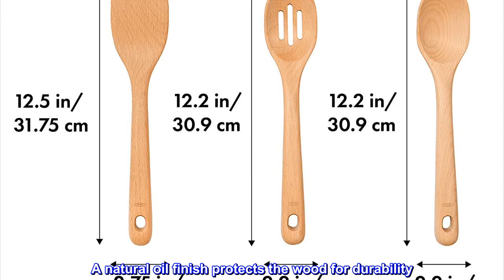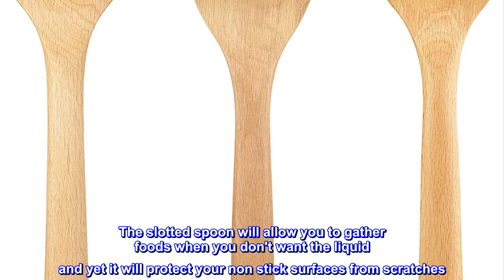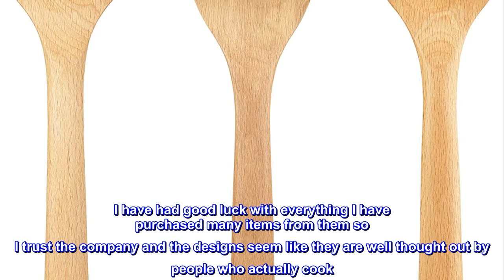Great product - OXO Good Grips 3- Piece Wooden Utensil Set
Set Includes: Spoon, Turner and Slotted Spoon
Solid beechwood construction
Natural oil finish protects the wood for long-term use
Large, comfortable handle
Set Includes: Wooden Large Spoon, Wooden Turner and Wooden Slotted Spoon
Solid, one-piece beech wood construction
Large, comfortable handles
Safe for non-stick cookware
Natural oil finish
The OXO Good Grips 3-Piece Wooden Utensil Set includes our Spoon, Turner, and Slotted Spoon. The Spoon is great for stirring and serving, you can use the Turner to turn, lift and transfer foods with ease, and the Slotted Spoon is ideal for mixing and straining. The solid beechwood construction is sturdy and safe for non-stick cookware. A natural oil finish protects the wood for durability. The large handle is comfortable to grip and has an opening for neat hanging storage. Hand wash only.

Excellent choice for anyone
These are great standard utensils. This would be great for someone starting out, or someone who lost custody of half of their kitchen equipment or if you are just replacing or expanding. I chose this set because it included essentials. The slotted spoon will allow you to gather foods when you don't want the liquid and yet it will protect your non stick surfaces from scratches. The square edged spatula like tool will allow you to use as a spatula and flip foods as well as use as the perfect tool to scrape the "fond" (flavor bits) when you are deglazing, chef. The spoon is perfect for stirring and tasting any concoction. These have held up well so far. They wash well by hand. Of course, I don't put in the dishwasher~~that would be crazy. They are sturdy and feel good in the hand and are an appropriate size--not too big or too small. They fit in my drawers easily as well as my utensil vase. OXO makes really good stuff in general. I have had good luck with everything I have purchased many items from them so I trust the company and the designs seem like they are well thought out by people who actually cook. Good luck!